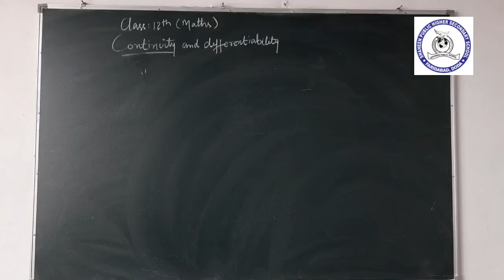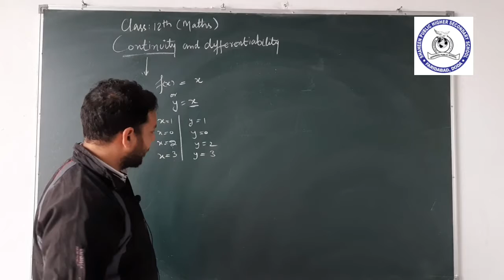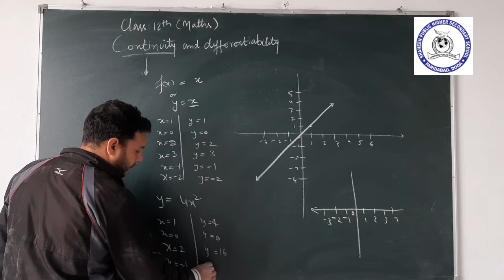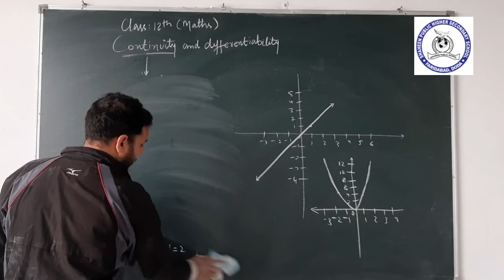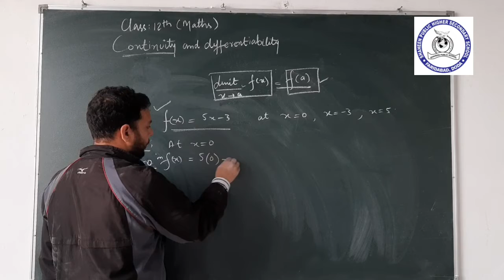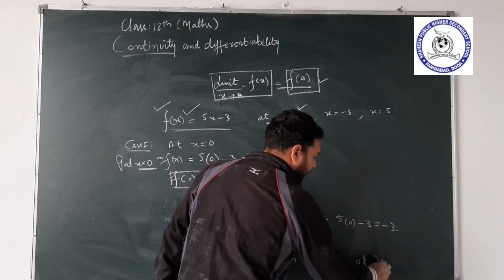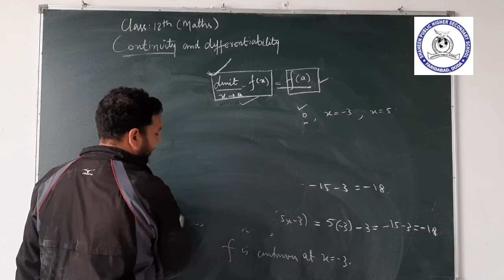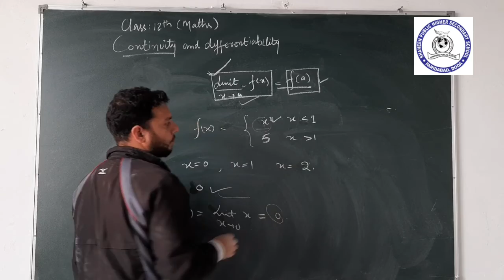Continuity & Differentiability by Mr. Irshad// Class 12 Maths.